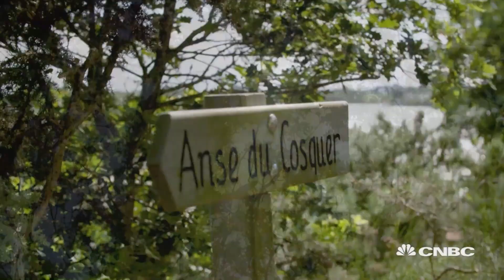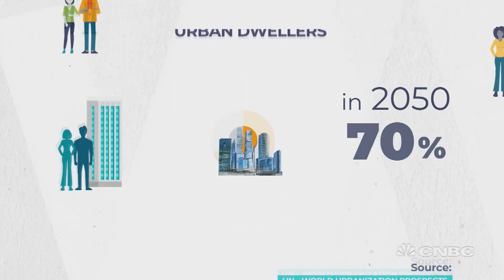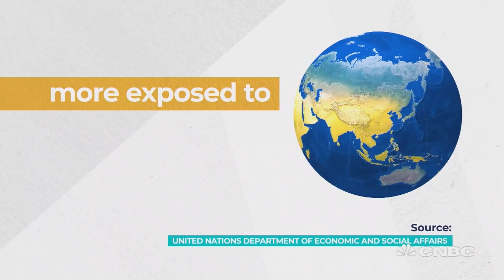The innovations and ideas changing agriculture, part one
Sustainable Energy takes a look at some of the initiatives that could have an impact on agriculture.